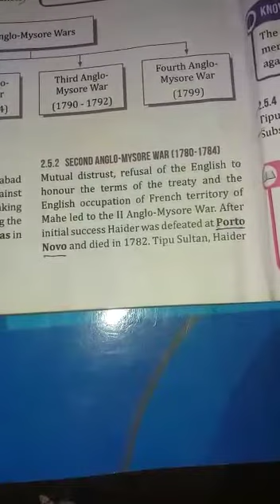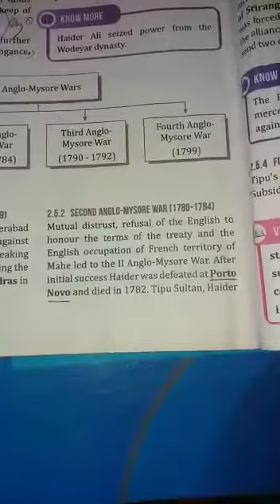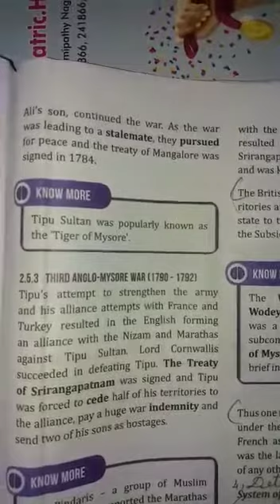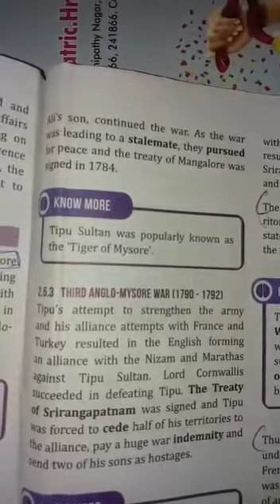8th std social ln 2 From Trade to territory Part 7